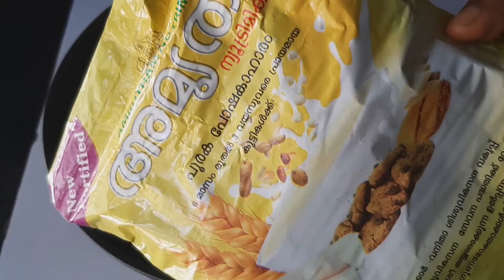അമൃതം പൊടി പായസം | Amrithm powder Payasam | healthy /tasty